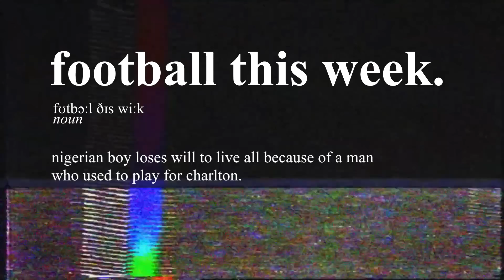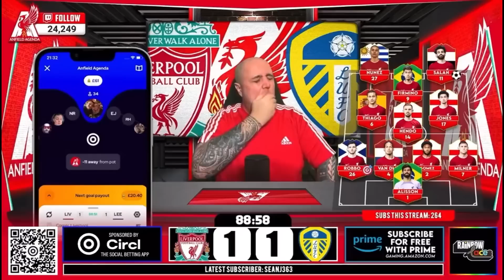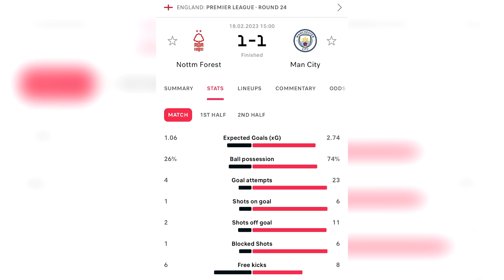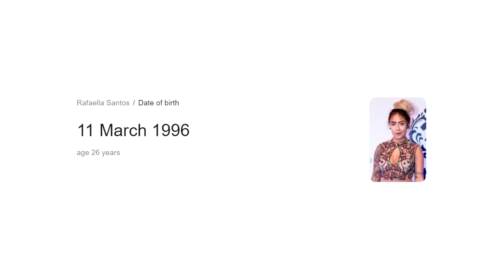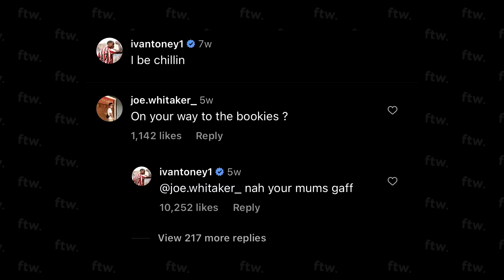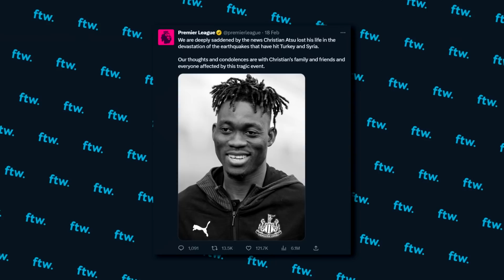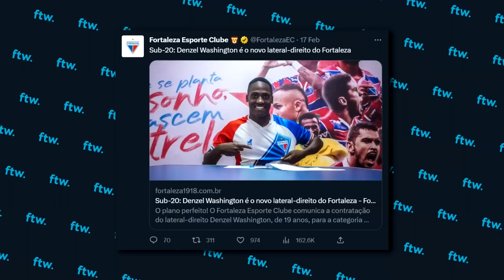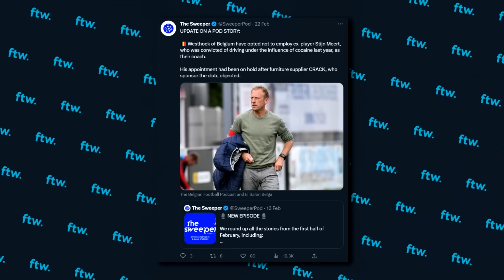NEYMAR AND HIS SISTER HAVE DONE IT AGAIN! (FTW)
IT'S THAT TIME OF THE YEAR! NEYMAR IS OUT INJURED AGAIN! And somehow it conveniently coincides with his sister's birthday.. Will the Brazilian star EVER be fit for PSG's Champions League campaigns?? We've got that, Real Madrid destroying Liverpool, United and Barca's dramatic Europa League tie, Emi Martinez's nightmare, the return of Loris Karius PLUS MUCH MORE here on FTW!

Music Used (In Order):
Jungle - Busy Earnin'
Rizzle Kicks - Down With The Trumpets
Arctic Monkeys - When The Sun Goes Down
Casiokids - Fot I Hose
U2 - Beautiful Day
Calvin Harris - Acceptable in the 80s
Stone Roses - Fool's Gold
Bakar - Hell N Back